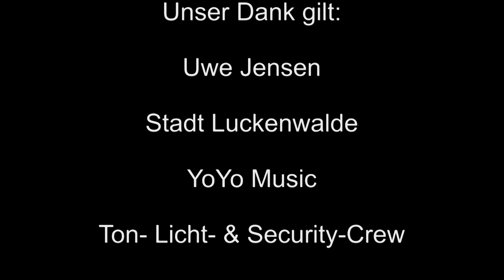Luckenwalde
Auftritt am 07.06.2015 auf dem Turmfest Luckenwalde als Teil des Programms "Wiedersehen macht Freu(n)de.